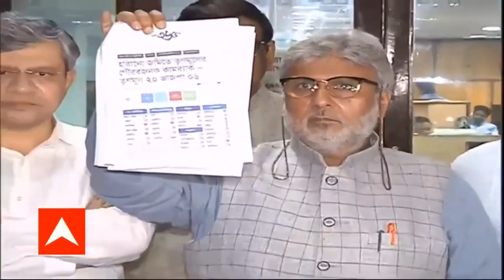'পশ্চিমবঙ্গের বিভিন্ন জেলায় আমাদের লোকদের শাঁসানো হচ্ছে', অভিযোগ শিশির বাজোরিয়ার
আজ শিশির বাজোরিয়া বলেন, "বিরোধী দল নতুন নতুন জিনিস আবিষ্কার করছে। যাতে বিধিভঙ্গ করা যায়। বিধিভঙ্গের দায় অন্য কারও ঘাড়ে যায়। তামিলনাড়ুর নির্বাচন ও পশ্চিমবঙ্গের নির্বাচনের মধ্যে একটি মিল আছে। আর তা হল I-PAC। পশ্চিমবঙ্গের বিভিন্ন জেলায় মারধর হচ্ছে, আমাদের লোকদের শাসানো হচ্ছে। আজ বালিগঞ্জে আমাদের প্রার্থীকে হেনস্থা করা হল শারীরিকভাবে। এক মহিলা নেত্রীর শ্লীলতাহানি করা হল।"